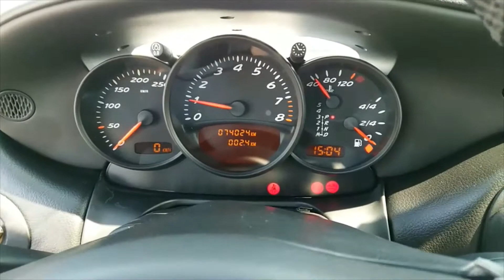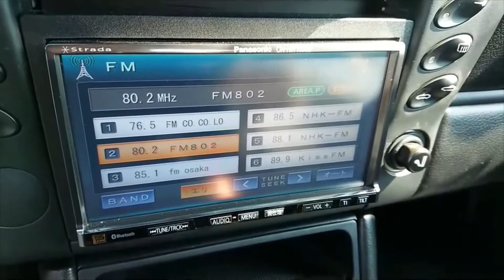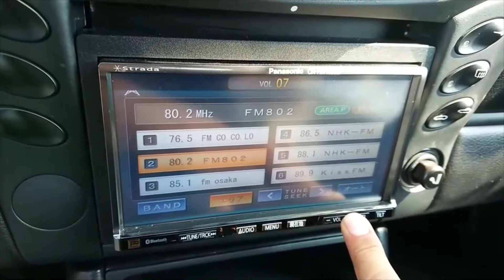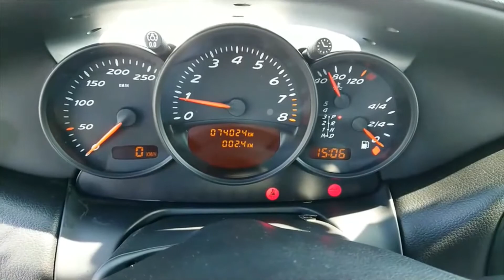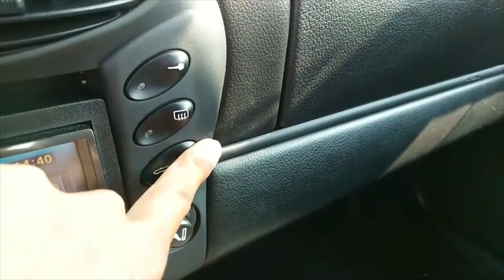2002 Porche Boxster 98665【SOLD TO EUROPE】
Carused.jp 2002 Porche Boxster 98665 running 74002km   / More than 50,000 used cars available

Chassis number: WP0ZZZ98Z2U602387

◆Customer Testimonials!